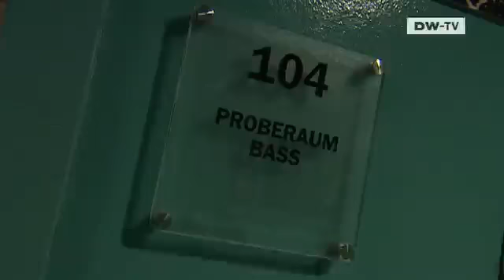آمال فناني المستقبل | الثقافة 21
في سلسلتنا عن المواهب اليافعة  نزور في هذا الأسبوع أكاديمية مانهايم، حيث يطور مبدعي موسيقى البوب مقدراتهم ويطمحون في الحصول على شهادة أكاديمية. مالتى هورستمان عازفة الكيبورد وانجليكا شنايدر عازفة البيس غيتار تتحدثان عن التعليم وأهدافهما.